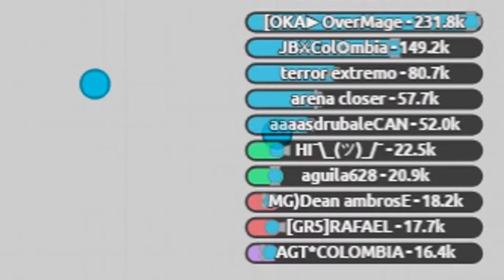Diep.io 7 Hybrids + Super Team of Overlords | diep.io 6 Hybrids + Super Equipo De Overlords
*Muscia*

---*Goblins from Mars - U Be U (ft. Timmy Commerford)

Ignorar